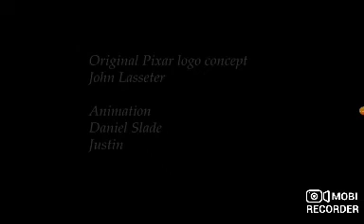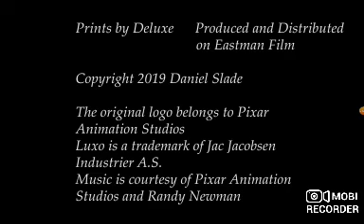Pixar Animation Studios Logo Outtakes Remake